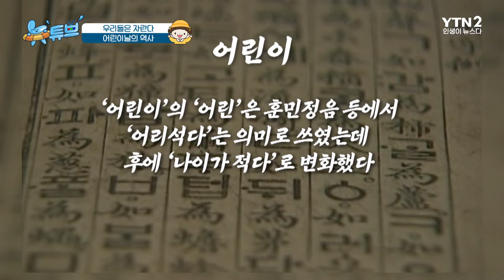[클립본] 어린이가 어린이가 될 수 있었던 이유ㅣ 뉴튜브 - 사진관 [58회] / YTN2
어린이들이 1년 중 가장 기다리는 날!
어린이의 인권 신장을 위해 방정환 선생이 만든 ‘어린이날’

최초의 어린이날은 5월 5일이 아니었다는데!
어린이날의 유래부터 뉴스로 만나보는 시대별 변천사까지!

이 세상 모든 어린이들의 행복을 위해
어른들도 동심으로 돌아가는 어린이날의 모습을 만나본다.

🔶YTN2 채널 재방 : 일요일 오전 11시 00분🔶